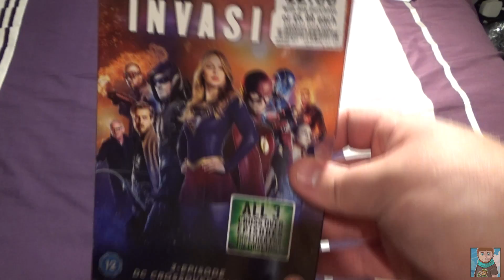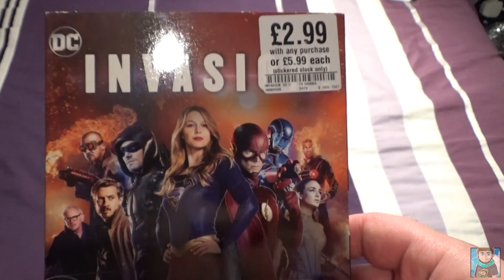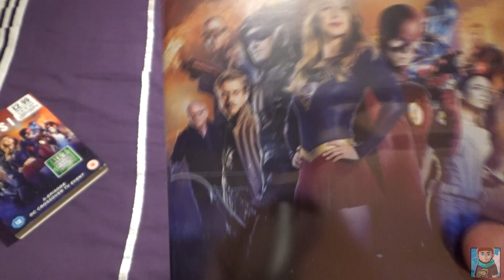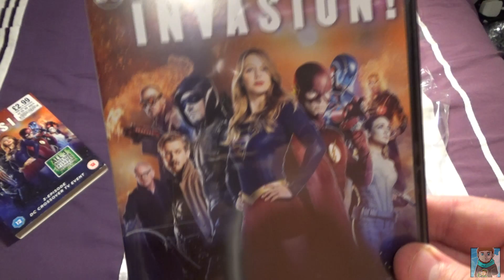INVASION! DC Crossover Event TV Special DVD | UNBOXING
Unboxing INVASION! DC Crossover Event TV Special on DVD! You can pick this up at any retailers or DVD shop for a good deal either brand new or pre-owned, also you can shop around online for a cheaper price.

*This is a 3 part crossover event, that aired on:
- The Flash (Part 1) Season 3, Episode 8
- The Arrow (Part 2) Season 5, Episode 8
- Legends of Tomorrow (Part 3) Season 2, Episode 7